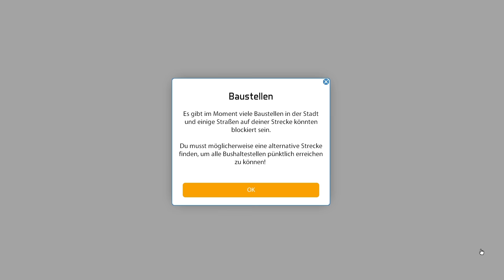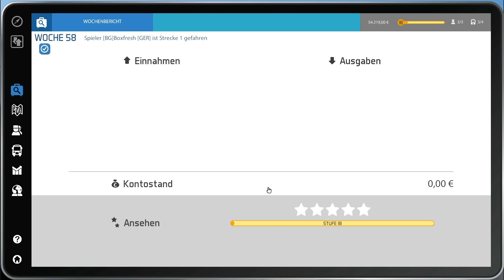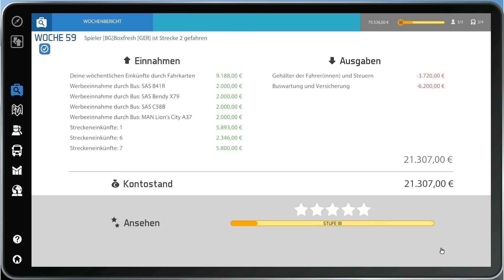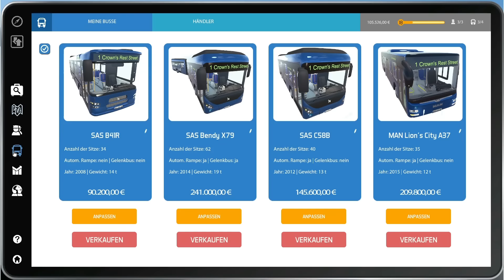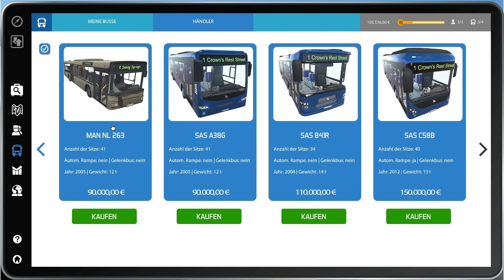Bus-Simulator 16 #047 | Sehr viel Geld am Montag - Neuer Bus?! | Let's Play [HD]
★Spielinformationen★

Titel: Bus-Simulator 16
Genre: Simulation
Entwickler: stillalive studios
Publisher: astragon Entertainment GmbH
Veröffentlichung: 2. März 2016

★Public Relations★

• Weiterempfehlen!